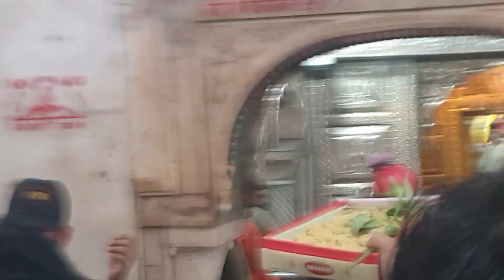Khatu Shayam Temple Vlog || Rajasthan || Tarun's Vlogs